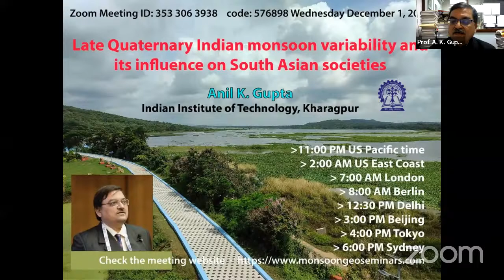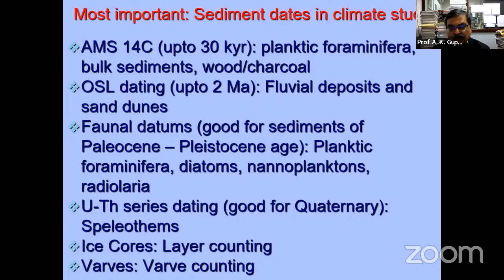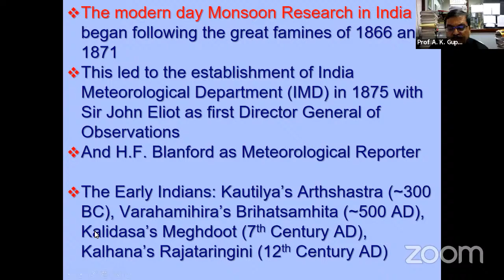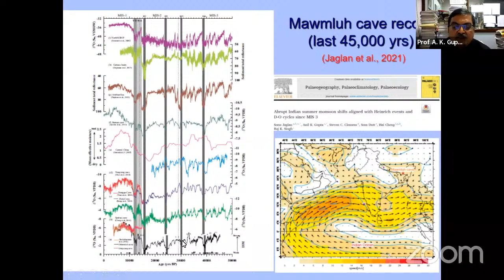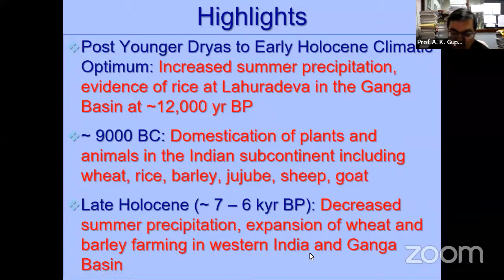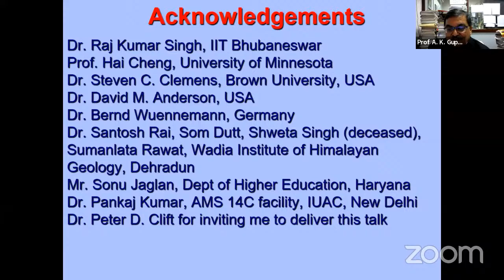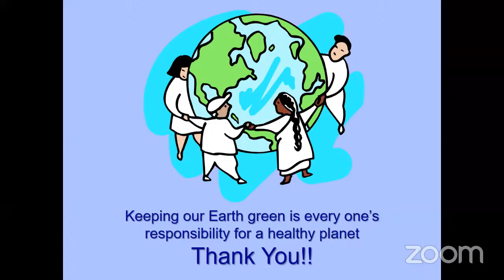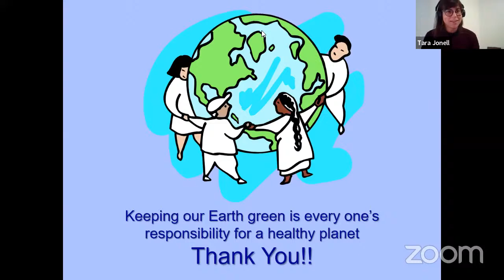1 December 2021 - Anil Gupta, Late Quaternary Indian monsoon variability and South Asian societies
Late Quaternary Indian monsoon variability and its influence on South Asian societies